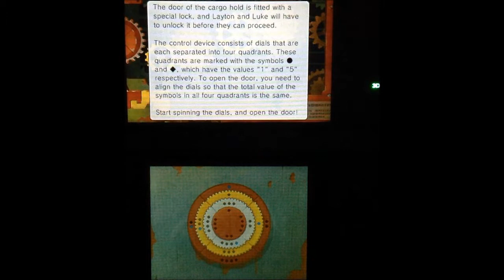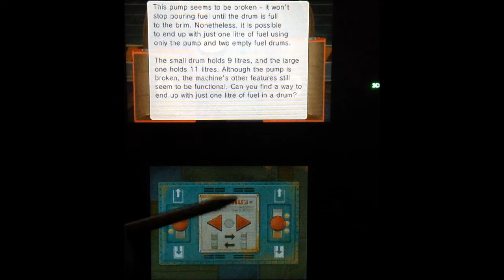Professor Layton and the Azran Legacy (Part 7): Boarding Bronev's Airship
Part 7, of a video walkthrough for Professor Layton and the Azran Legacy, the sixth game in the Professor Layton series. In this video, Chapter One ends as Professor Layton boards Bronev's airship and rescues the mysterious girl.